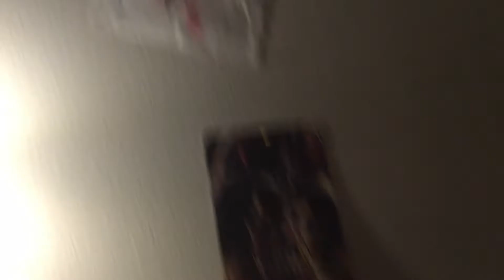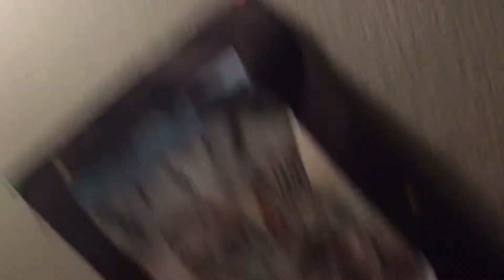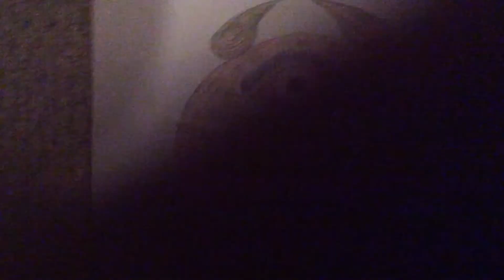Evil gummy bears (fear them!!!!)